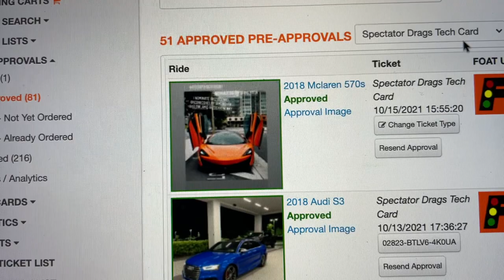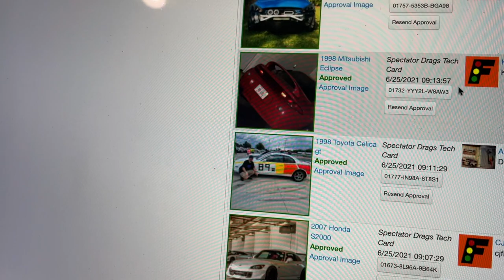Spectator Drags is Going to Be SPICY Tonight... (Full List, Happens Before Danger Ranger)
Here's a quick look at what's coming to spectator drags tonight, really excited to see how these boys can drive!!